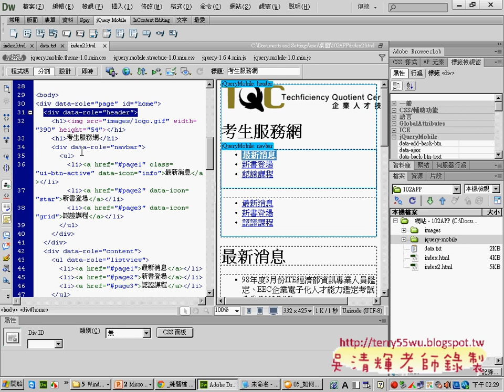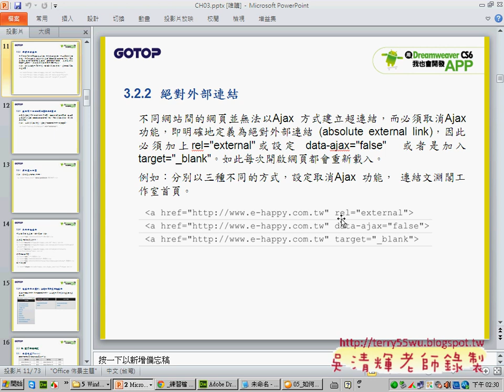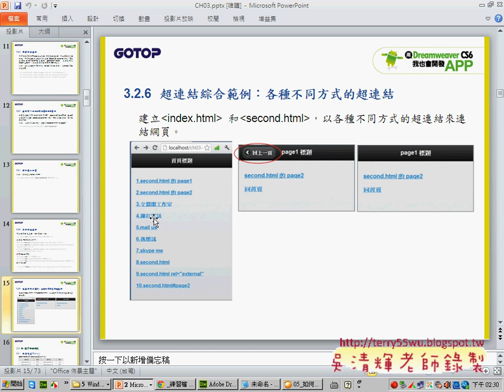05 如何將項目符號改成ListViewAPP開發教學 吳老師